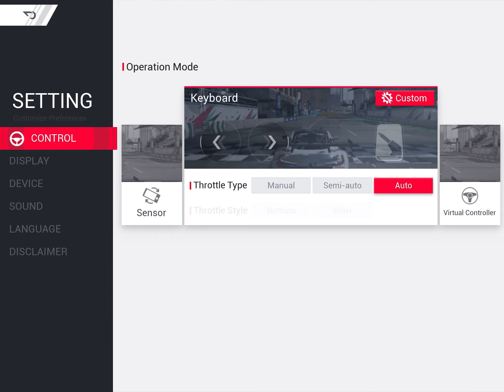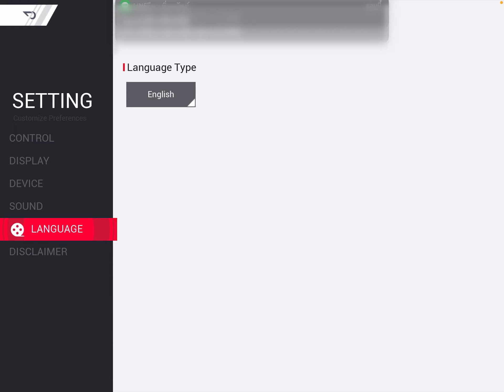Racing Master เกมมือถือแข่งรถใหม่ล่าสุดจาก Netease ภาพอย่างสวยกราฟิกมาเต็ม ไปลองกันด่วน !!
พื้นที่เกมโดยประมาณ 4.16GB เกมนี้ต้องใช้อินเตอร์เน็ต

✨Android : โหลด APK ได้เลย

✨ ติดตั้ง App นี้จะทำการติดตั้ง APK+OBB ได้โคตรง่าย

✨ตัว App APKPure เอาไว้แตกไฟล์เกมของ App APKPure